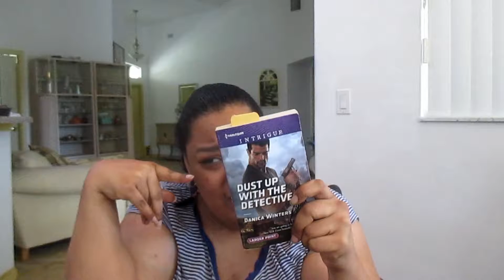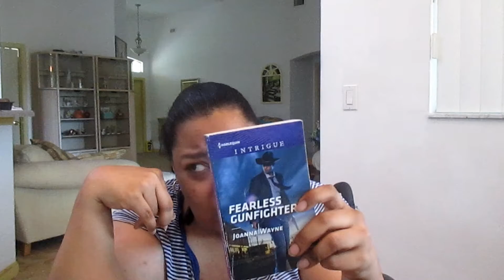Currently Reading Dust Up WithThe Detecttrivie By Danica Winters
Synopsis

Every dead body in Butte is someone's kin. Detective
Jeremy Lawrence has investigated so many wrongdoings,
but he still never imagined how it'd be to be standing over
his own brother.Until now, Thankfully he has the help of
Deputy Blake West, a woman he's known his entire
ire life and wanted for as long as he can remember.

It's been forever since Blake has Jeremy, and she has the questions for the hot-as-sin lawman. But her interrogation must
wait once she learns the killer has set his sights on blake's
daughter. They promise to put family first .but time is running out uncover the Lawrence family's secrets and rebuild
what Jeremy and Blake thought they'd broken long ago...

Click Here    ww.danicawinters.net